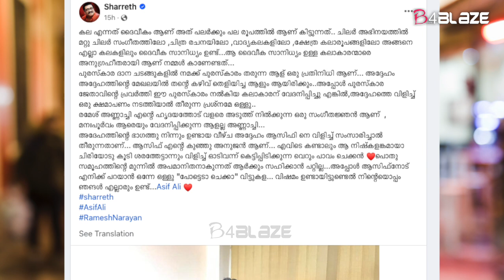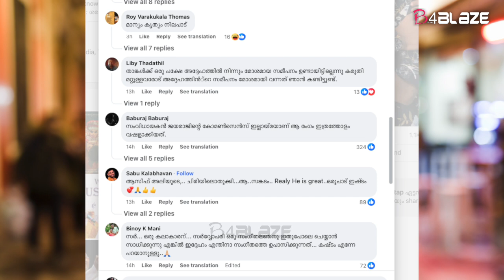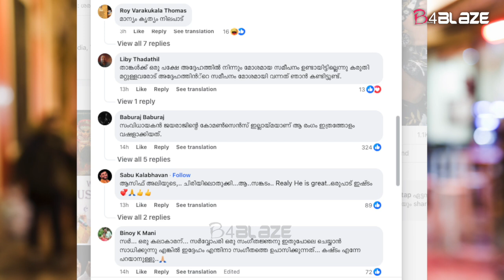ആസിഫ് അലിയെ പിന്തുണച്ച് സംഗീത സംവിധായകൻ ശരത് | Ramesh Narayan | Asif Ali | Music Director Shareeth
നടൻ ആസിഫ് അലിയെ സംഗീത സംവിധായകൻ രമേഷ് നാരായൺ അപമാനിച്ച സംഭവത്തിൽ രമേഷ് നാരയണെ വിമർശിച്ചും ആസിഫിന് പിന്തുണ അറിയിച്ചും നിരവധിപേരാണ് രം​ഗത്ത് എത്തുന്നത്. ഇപ്പോൾ ഈ വിഷയത്തിൽ പ്രതികരണം നടത്തിയിരിക്കുകയാണ് സം​ഗീത സംവിധായകൻ ശരത്.